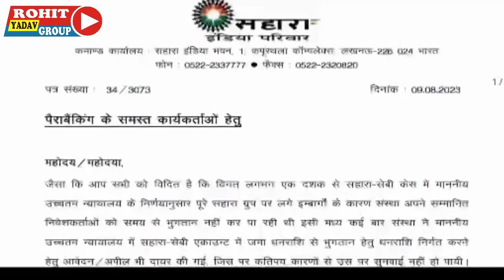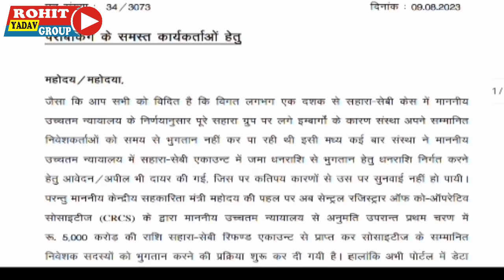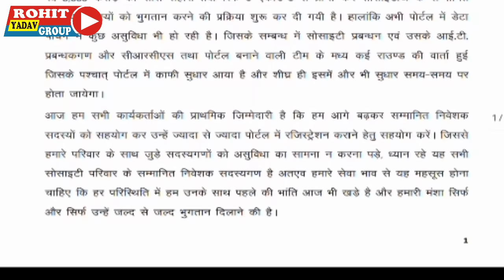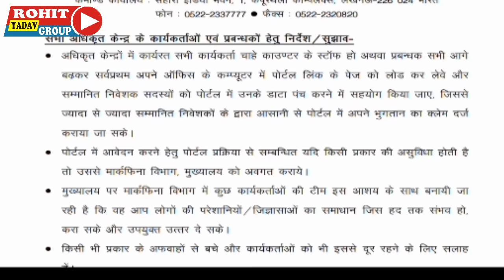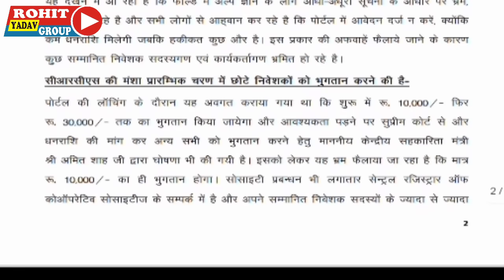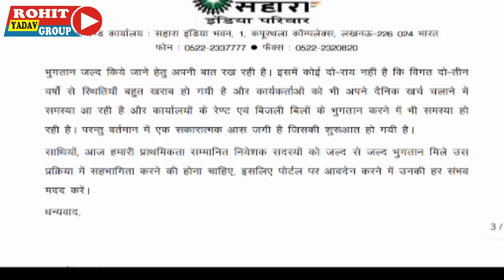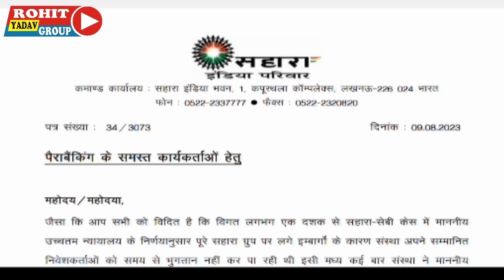Sahara India ने पेराबैंकिंग के समस्त कार्यकर्ताओं हेतु सोसायटी के भूगतान पर जारी किया नया पत्र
Welcome to Rohit Yadav Group

sahara refund protal link

Teg :

सहारा इंडिया परिवार न्यूज़
sahara India news 2023
sahara India latest news
सहारा इंडिया रिफंड न्यूज़
सहारा श्री सुब्रत रॉय
sahara refund portal
sahara refund portal amit saha
सहारा श्री सुब्रत रॉय लाइव वीडियो कांफ्रेंसिंग
सुब्रत रॉय सहारा
सुब्रत रॉय लाइव वीडियो कांफ्रेंसिंग
sahara shree Subrat roa
Subrat Roa sahara live news
sahara hindi news
sebi new update today
सेबी सहारा न्यू अपडेट 2023
sahara India pariwar 2023
sahara sebi new update
sahara good news
sahara India pariwar news
sahara India pariwar news in Hindi
rohit yadav group
sahara India news live
सहारा इंडिया परिवार का पैसा कब मिलेगा
Sahara India pariwar new update
सहारा इंडिया न्यूज़ टुडे
shahra india news today
sahara India pariwar news today 2023
subrata roy sahara latest news 2022 subrata roy: latest interview subrata roy interview sahara news sahara india ka paisa kab milega sahara india new scheme sahara policy kaise check kare
Sahara India Good News | सुब्रत रॉय सहारा की तरफ़ से अच्छी खबर | Sahara India 🏆🏆

sahara india news live today
sahara india news today in hindi
सहारा इंडिया परिवार sahara India,
sahara ka भुगतान कब होगा
सहारा इंडिया परिवार न्यूज़ टुडे 2023
सहारा इंडिया न्यूज लाइव
sahara group,
latest news,
sahara news,
odisha news,
sahara india,
sahara india aaj ki news,
sahara india bank,
abp news videos,
abp news,
sahara india pariwar,
sahara india pariwar news hindi live today,
sahara india bank latest news in hindi 2023
hindi news,
sahara case

Thanks you jii take care 🙏🙏🙏0